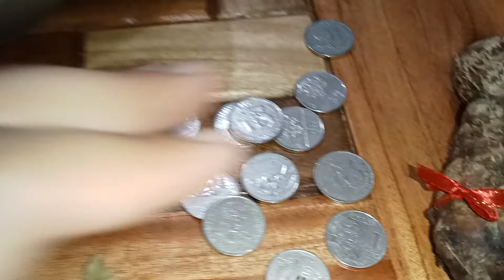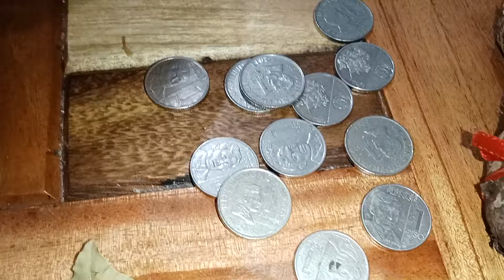HOW TO MAKE ABUNDANCE PROSPERITY BOWL 2025 || PAMPASWERTE SA NEW YEAR 2025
Alamin ang pamamaraan ng pampaswerteng ito ang paggawa ng ABUNDANCE PROSPERITY BOWL 2025 para sa new year ay maakit ang kasaganaan, kaswertehan,kayamanan at kaunlaran.